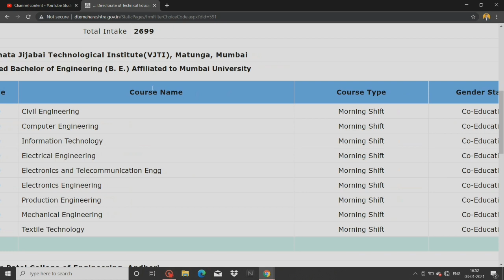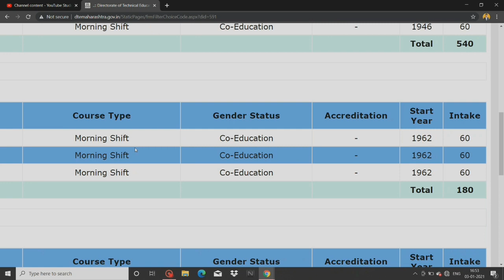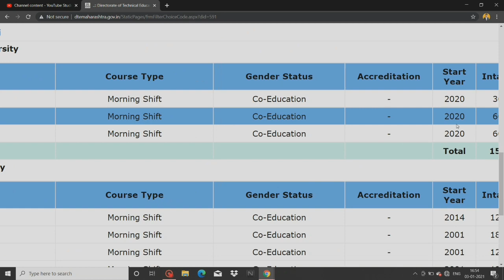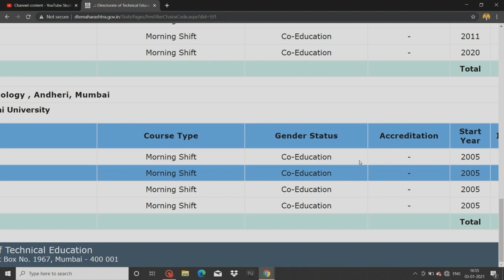List of ENGINEERING Autonomous Colleges In Mumbai